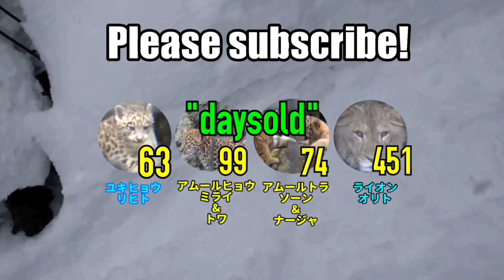【daysold】夏バテ？ライオンのオリトくん2年29日齢c【百獣の王子様。】Orito Lion 2years 29days old.